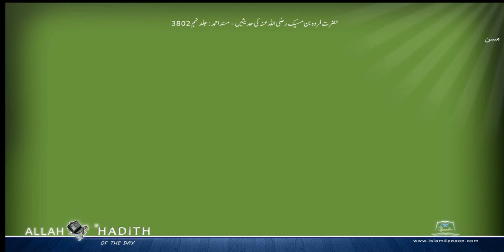حضرت فروہ بن مسیک رضی اللہ عنہ کی حدیثیں مسند احمد Musnad Ahmad Islam4Peace com